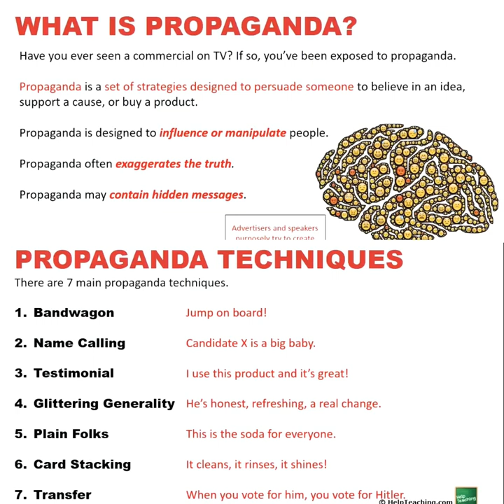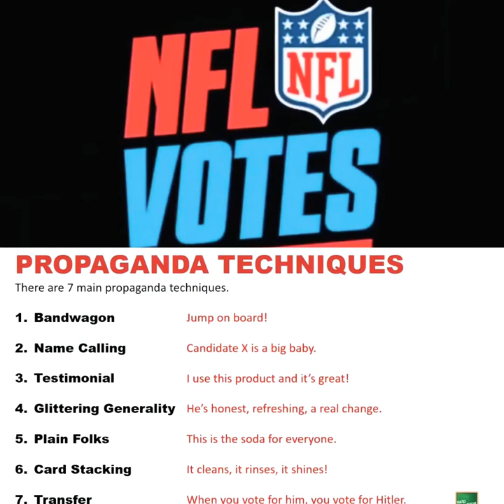NFL Votes 🗳 Propaganda 🙅🏿‍♂️